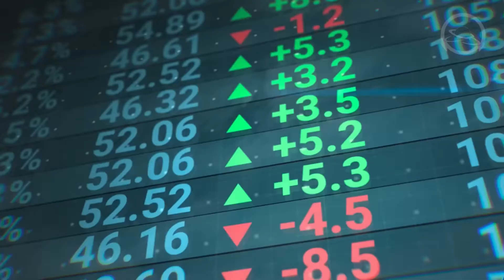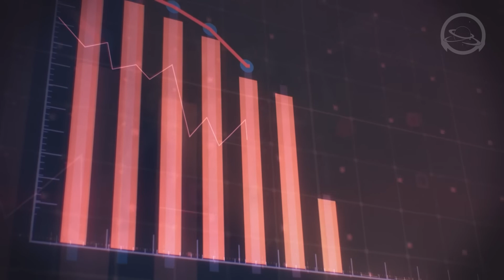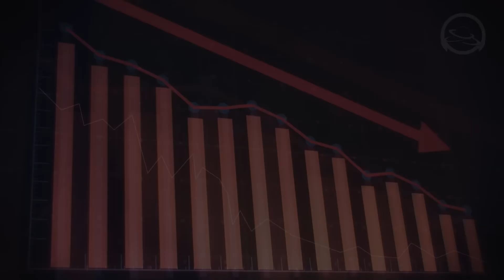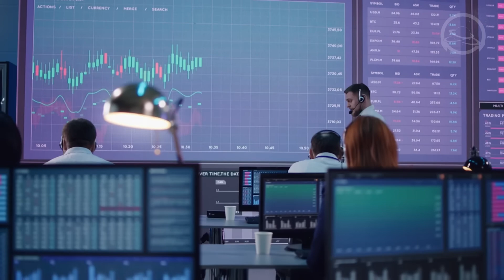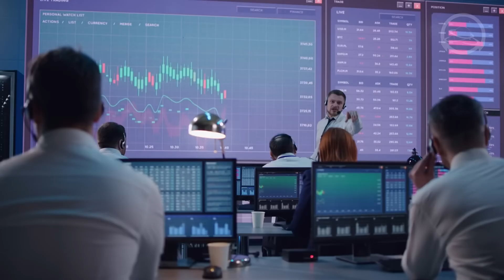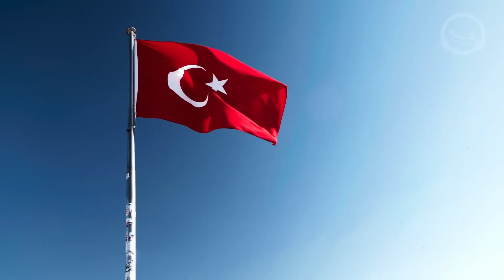WHAT WOULD HAPPEN IF A MASSIVE EARTHQUAKE LIKE IN TURKEY HITS THE US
Hey there! Today, we have a very important topic to discuss, which concerns us all, especially those in the United States. It’s not a secret that devastating earthquake struck Turkey on 6 February 2023, with a magnitude of 7.9, causing massive destruction, numerous casualties, and widespread displacement? This earthquake affected at least 10 provinces!
Now, let's take a moment to imagine what would happen if a similar earthquake were to hit a densely populated city like New York or Los Angeles. The impact could be catastrophic, both in terms of human loss and economic damage. Did you know that the population of New York City alone is over 8 million people? And Los Angeles has a population of over 4 million people. Just imagine the chaos and devastation that would result from such an earthquake.